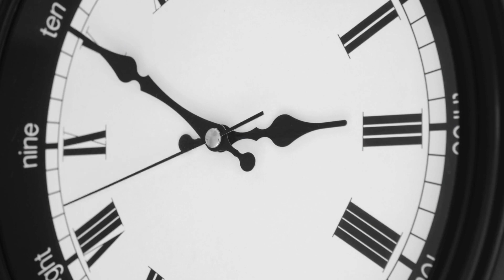The Omen (Rap/Hip Hop Instrumental)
Ⓒ 2022 Da Relativez Music Group LLC.